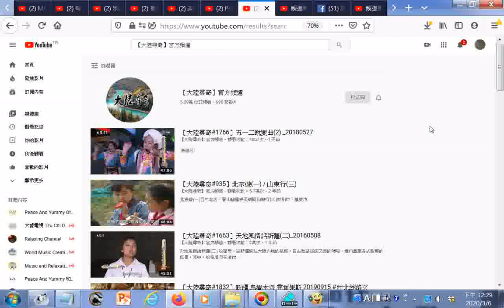搜尋及瀏覽【大陸尋奇】官方頻道 YouTube相關影片圖示20200306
參考網址 筆者附錄: 有求孔孟聖道三寶心法就不枉費今生來世間。世間財世間用--生不帶來，死不帶去，或是給以後不相識的人用，但是得三寶心法卻能帶著走，在世能逢凶化吉、躲劫避難、改變命運，壽終能超生了死，離苦得樂，智者切莫入寶山而空手回。